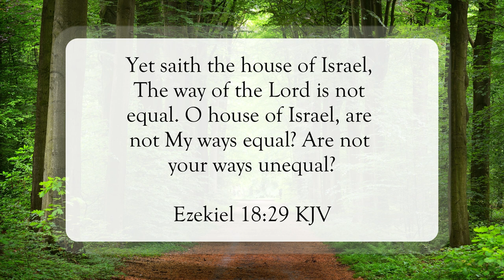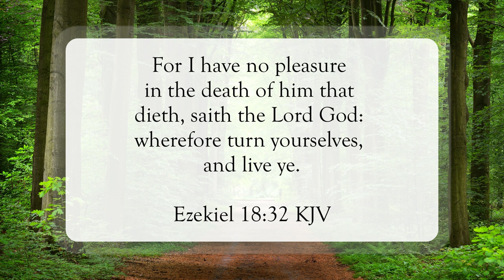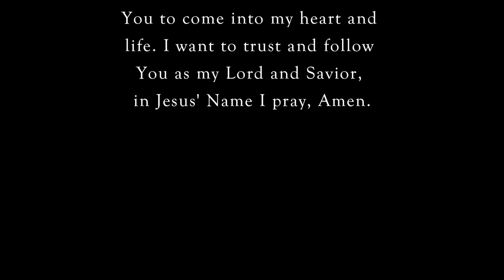Cast Away Your Transgressions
Scripture of the Day! Cast away your transgressions!